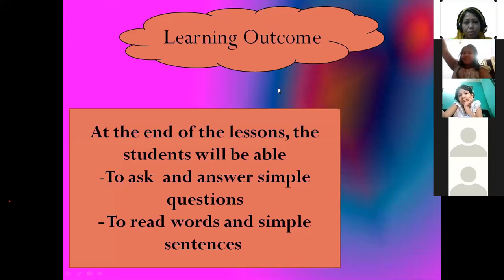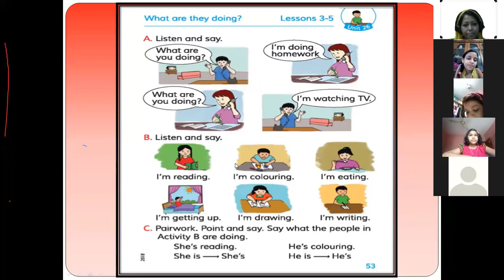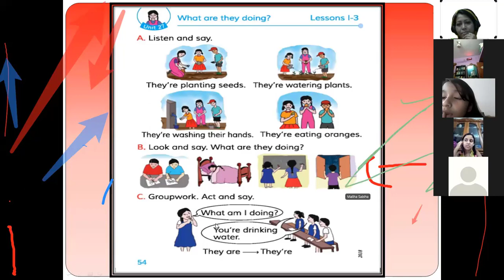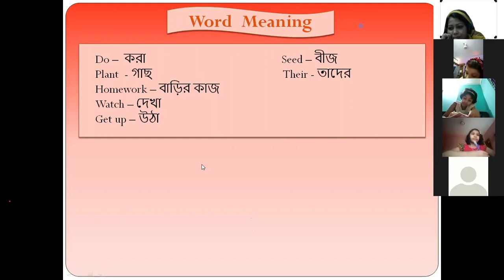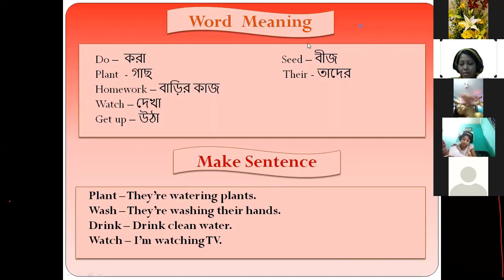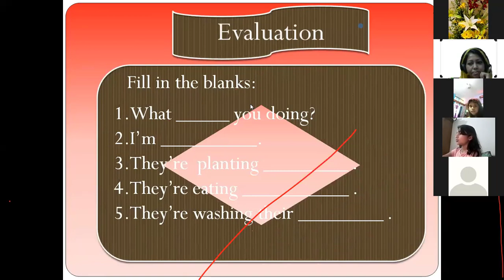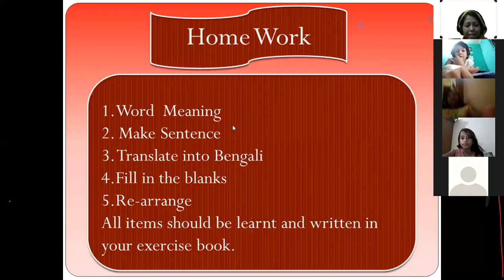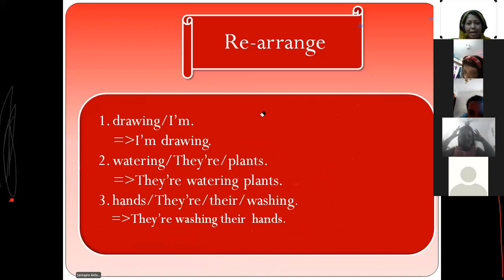Class: 3 Unit: 26,27:What are they doing?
This video includes a tutorial on what are they doing?